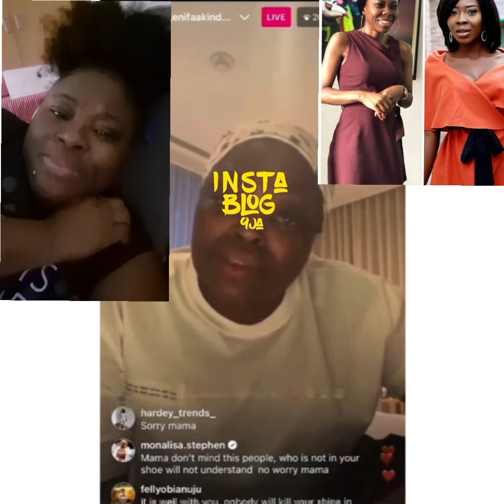Funke Akindele br€aks down in Tears on IG Live